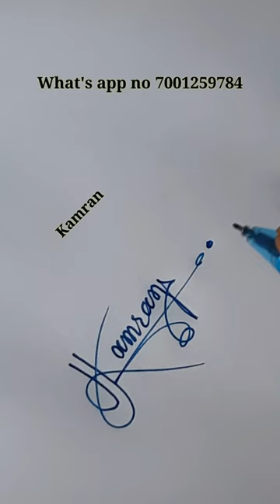Sign your signature .. Kamran